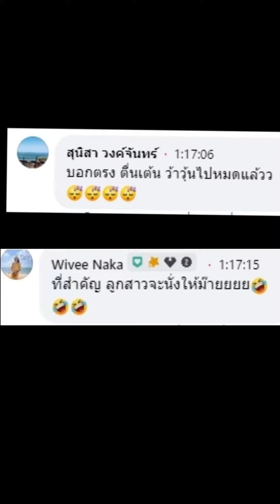เมื่อจุ๊บแจงต้องแสดงความสามารถ fc ก็ว้าวุ่นเลย แต่สุดท้าย..........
คลิปใหม่ๆ หรือไลฟ์สด จะอยู่ในเพจ jubjang family
สามารถติดต่อเราได้ที่
เพจ jubjang family
Line. jackyjackykmo